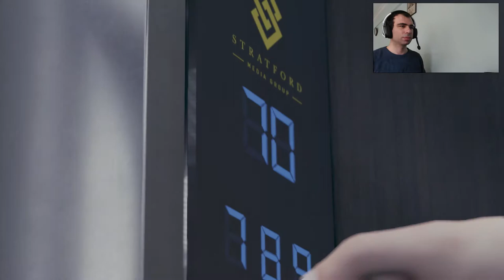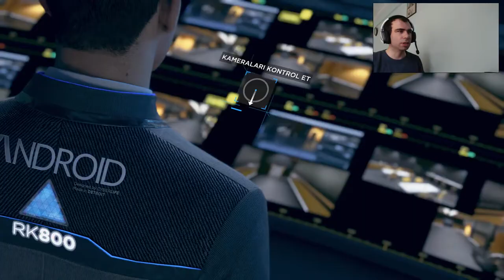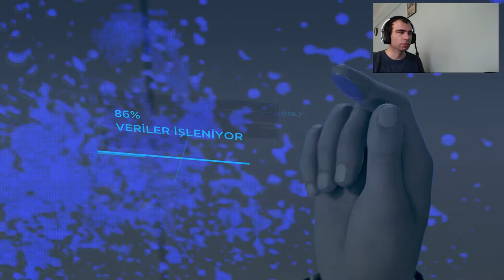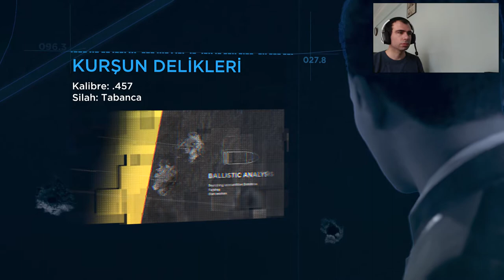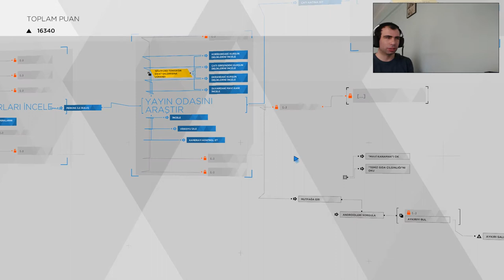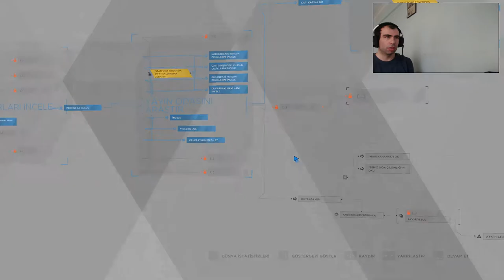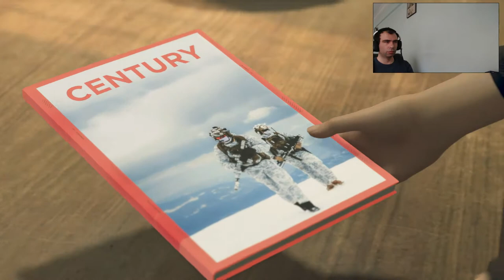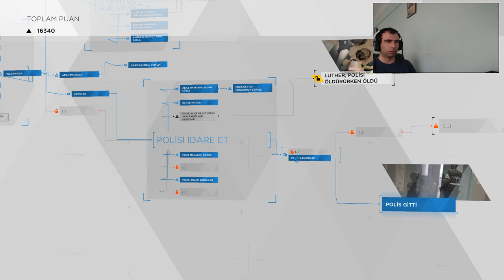Detroit Become Human Türkçe / BÖLÜM #17 / KAFALAR KARIŞIK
Merhaba Arkadaşlar. Hepiniz GamerOktay kanalına hoş geldiniz. Bugün detroit become human da türkçe anlatımlı olarak 17. Ve 18. Bölümleri oynadım. Herkese keyifli seyirler dilerim